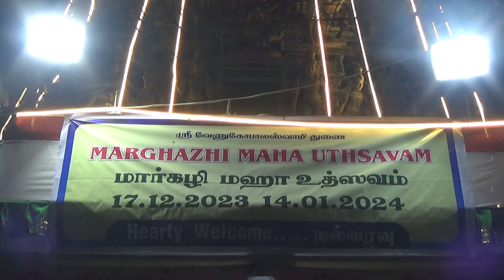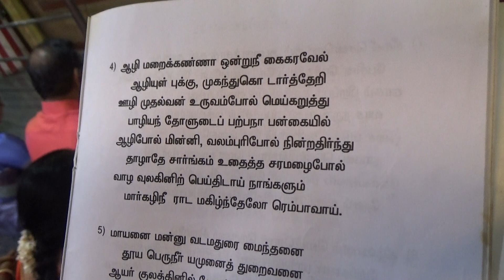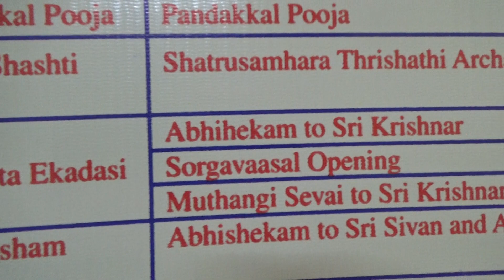Gopalapuram Sobakrith Margazhi Mahotsavam 2023-2024 Day 03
Sri Venugopalaswamy Temple, Gopalapuram, Chennai 600086; Sobakrith Margazhi 04; Tuesday, December 19, 2023